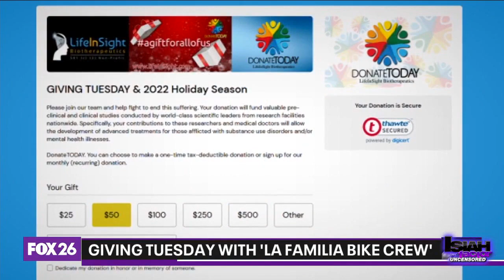La Familia Bike Crew celebrates Giving Tuesday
It's Giving Tuesday! We give you a closer look at how La Familia Bike crew is celebrating.